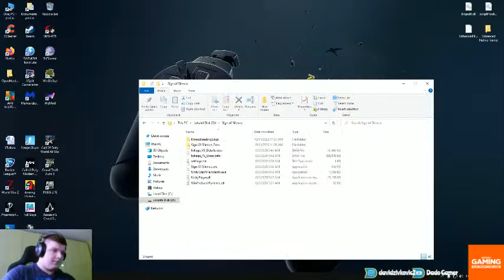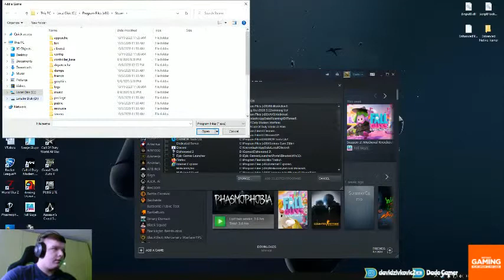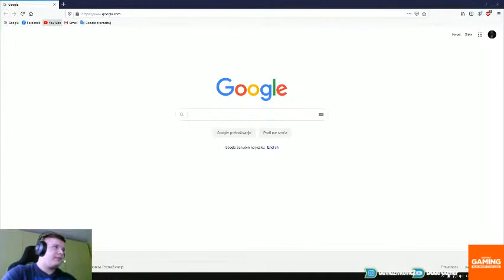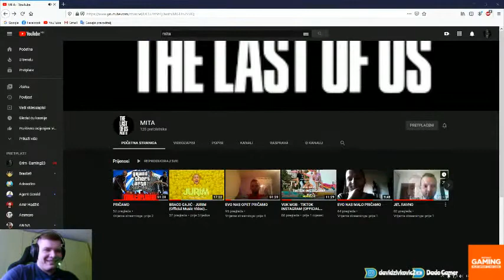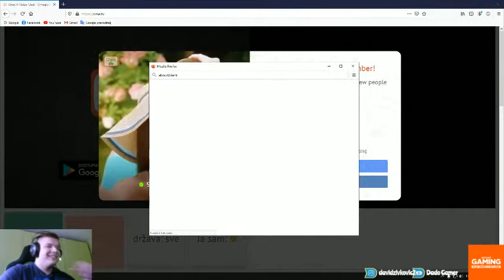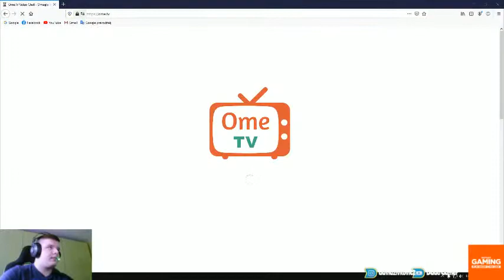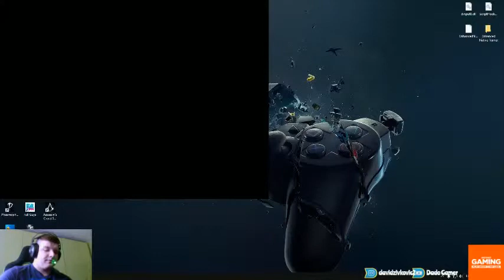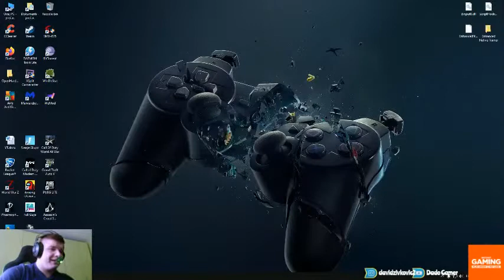Nastavljamo se skrivati in the shadows!!!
🎮: IGRA: Dishonored 2

🎥:MOJ PC: Matična: Asrock A230M-HDV R3.0
                       RAM: 12GB HyperX
                       CPU: Ryzen 3 2200G 3.5 Mhz
                       GPU: GTX 1050 Ti, 4Gb OC